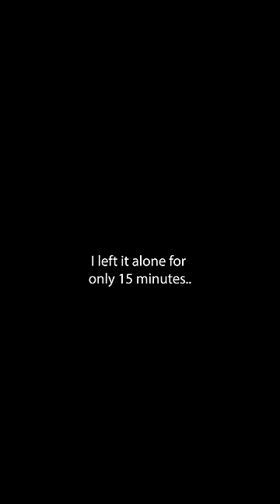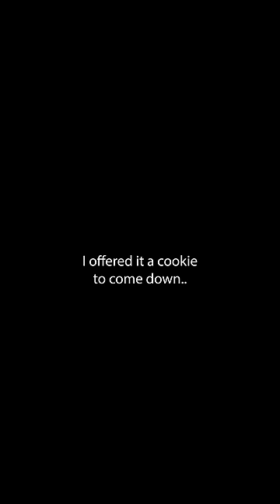It can FLY!😨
Never give Little Mama a box. It makes them into airplanes for her and her babies. 😬✈️
The dad’s Reaction when it sortie surprises him on the aerial silks..😳